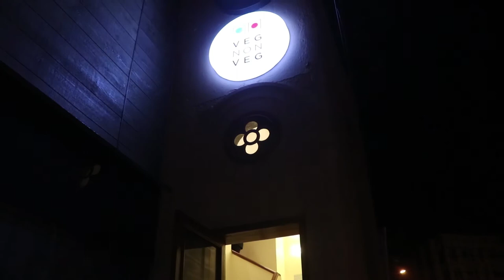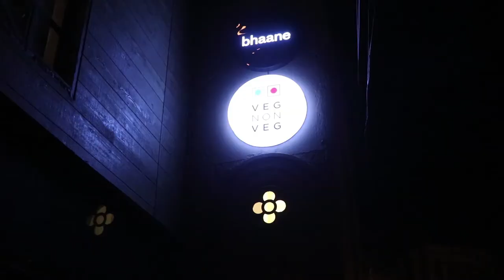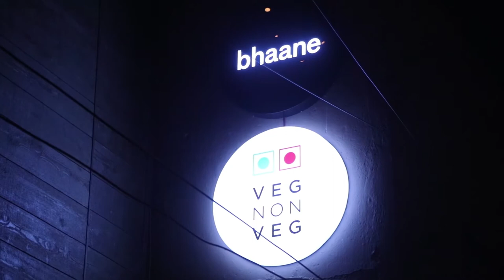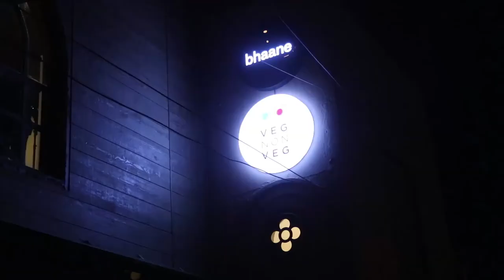Janhvi Kapoor SHOUTS A Bodyguard For PUSHING A Fan While Taking Selfie With her @ BHAANE 7Aniversary